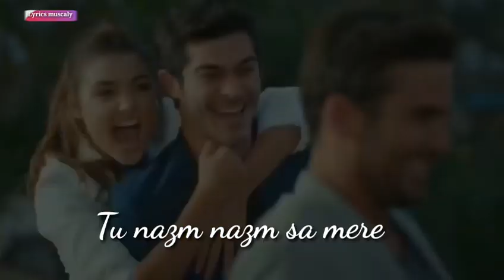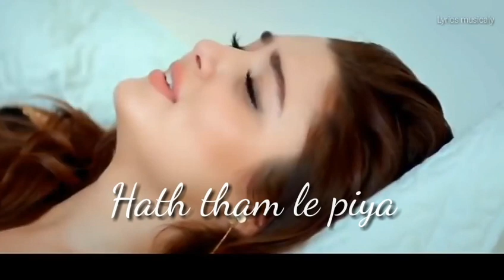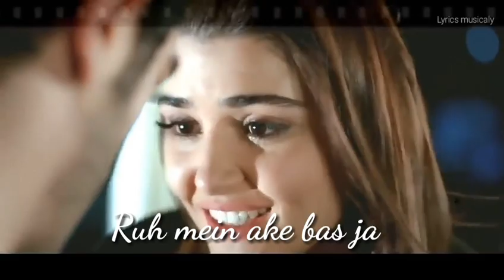Nazm Nazm song hayat murat |love song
song cover credit-
singer- harpreet singh

singer - arko
ayuman khurana & kriti

Song Name: Nazm Nazm
Singer: Arko